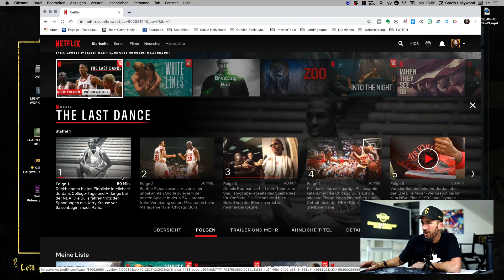#207 Basketball war meine große Leidenschaft